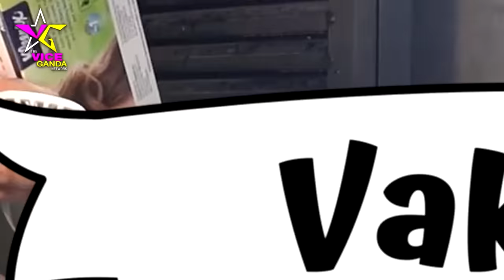My New Valurs (PART 1)